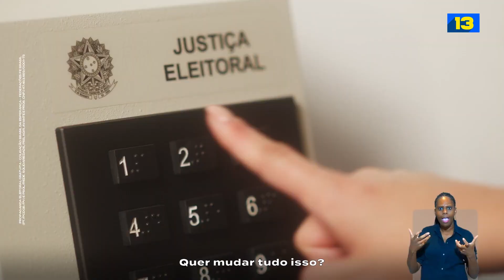COM BOLSONARO SÓ VAI PIORAR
Com Bolsonaro terá mais aumento dos preços, salário abaixo da inflação, aumento da fome.
Chega! Bolsonaro Nunca Mais.